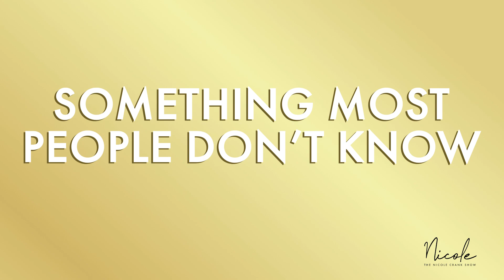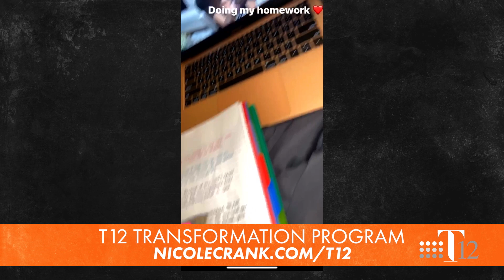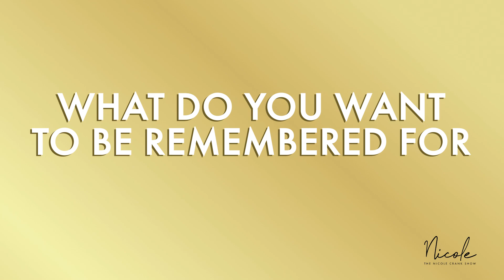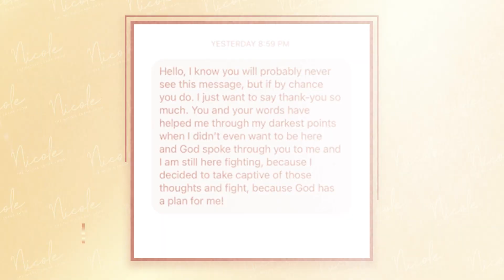Perfection To Permission with Dr. Jackie Greene and Sarah Keller - The Nicole Crank Show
Are you tired of trying to be what you could never be -- PERFECT?? It’s okay to STOP 🛑 The enemy wants you to believe that God, your spouse, your friends, your family won’t love you unless you have it all together. Let me tell you… the devil is a liar! You actually have permission to not be perfect. Not being perfect is ok. Only Jesus is! God loves you where you are on the way to where you’re going. You might not be where you want to be but you aren’t where you used to be! God will take you the rest of the way. My friends, @DrJackieGreene and @Sarah_J_Keller are here to tell their stories of busting out of the pursuit of perfection and how you can too!

Watch on TBN Inspire on Monday at 10:30 PM PST / Tuesday at 1:30 AM ET

The Victory TV Network Mondays and Wednesdays at 12 PM CT / 1 PM ET and Fridays at 11:30 AM CT / 12:30 PM ET

Watch The Nicole Crank Show on The Faith Broadcasting Network Tuesday at 5:00 PM EST

NicoleCrank.com/NCS beginning Monday at 11 AM EST

Watch On-Demand on Pluto TV, Roku, and Impact TV

On local CBS St. Louis Saturdays at 1:30am CT and local ABC in West Palm Beach Saturdays at 3 AM ET.